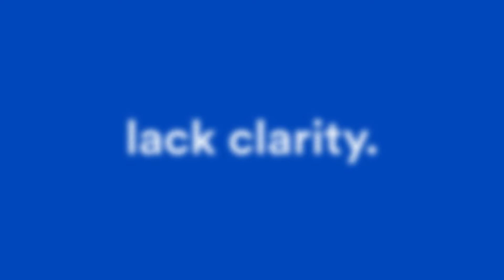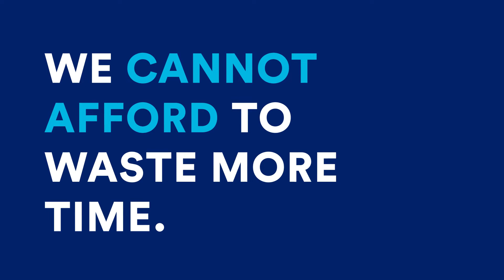Fit for 55: Decarbonising European Shipping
With the Fit for 55 proposals, EU policymakers finally can address emissions from shipping and its major impact on climate change and air quality.